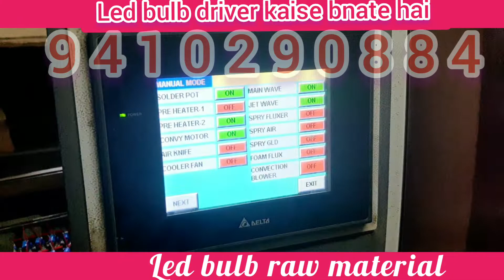LED BULB RAW MATERIAL#ledbulbbusinesskit​ledbulbrawmaterialatlowprice​cashondelivery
| LED BULB RAW MATERIAL|
| LED BULB PCB DRIVER|
| LED BULB SKD MATERIAL|
| AC DC BULB RAW MATERIAL|
| T BULB SKD RAW MATERIAL|
| LED BULB MANUFACTURER|
| HIGH QUALITY LOW MATERIAL|
| LED RAW MATERIAL MANUFATURER|
| LED BULB HOUSING|
| LED BULB KAISE BNATE HAI|
| LED BULB KA ACCHA RAW MATERIAL|
| HIGH QUALTIY LED BULB|
| HIGH LUMEN LED|
| AC DC BEST QUALITY|
| 12 WATT LED BULB |
| 18WATT LED BULB|
| 23WATT LED BULB|
| HIGH GRADE LED BULB|
| OEM LED BULB
| BULB MANUFATURER |
| DOB LED BULB|
| Led bulb all material , inverter led bulb |
| Led bulb |
| Inverter bulb |
| 9w led bulb raw material |
| INVERTER LED BULB |
| BEST GRADE AC DC BULB |
| DRIVER BASED AC DC BULB |
| LED BULB SABSE SASTA SABSE ACCHA |